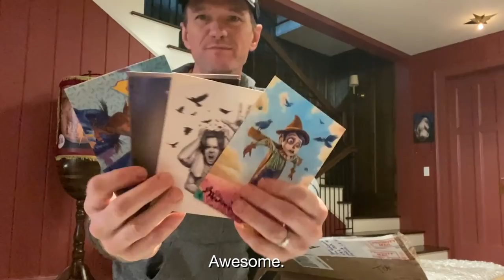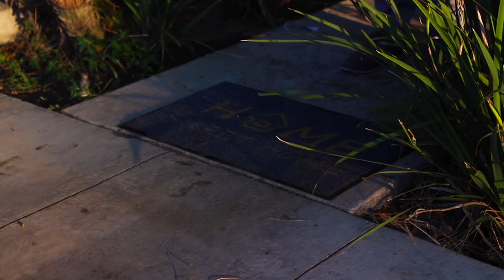Circus Chimp Sculpture - Neil Patrick Harris Jim McKenzie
An overly dramatics short of how this circus monkey was sculpted.
Huge thanks to Neil Patrick Harris for making me sound cooler than I am. He commissioned this sculpture as a surprise for his husband David Burtka. It now lives in their Funhouse Farm.

Music & Audio by James McCaffrey & Zac Silva of Monkberry Sound.

Song playing on radio: “My Ticket Reprise by The Shady Street Show Band written by Ryan Gregg & Zac Silva”